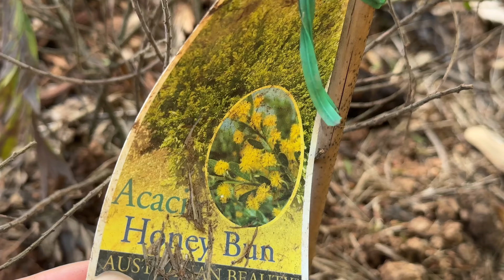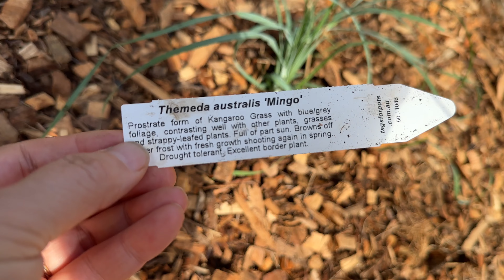打造澳洲本土风格花园可以选择的植物品种